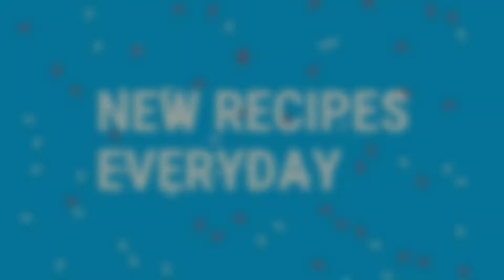Aloo Gobhi ki Sabzi || Simple and Easy Gobhi|| Cauliflower and Potato Stir Fry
Aloo gobi (potatoes & cauliflower) is a popular Indian dish in which potatoes and cauliflower are cooked with onions, tomatoes and spices. This dish can be made in several ways, you can make it with only onions or only tomatoes or use no onion-tomato at all. I also make it in different ways depending on what ingredients I have on hand, the aloo gobi recipe that I am sharing today is one of my favorite versions. It has onions, tomatoes, ginger, garlic and yes spices!

One common problem with aloo gobi is that when you cook it, the cauliflower becomes really soggy and you don’t want that. You want the veggies to be cooked and tender but not soggy, that kind of spoils the taste and texture of this dish. Few tips can help prevent this:

1. Half cook the cauliflower and potatoes before adding it to the onion-tomato masala. You can parboil the potatoes and cauliflower or do what I did – fry them in little oil till they are half cooked. This helps in retaining the shape and texture.

2. Don’t cover and cook the cauliflower, you can cover towards the end and cook on low flame only.

3. Add salt towards the end when the dish is almost done.

I have made mistakes in the past where my cauliflower was all soggy and I didn’t like it at all and that’s how I learnt my lessons.  If you follow the above tips, the texture should be perfect.

This recipe is vegan just like so many other Indian recipes. I had never heard the term “vegan” till about 2 years ago and now when I think about it, I literally grew up eating vegan all the time. India has countless vegetarian recipes that I grew up eating. We eat simple lentils, rice and veggies everyday and almost all of it is vegan. So enjoy this spicy potatoes and cauliflower vegan recipe from India and I hope you like it.

Method

Heat 2 teaspoon of oil in a pan on medium heat. Add cauliflower florets and fry for 2-3 minutes and then add the sliced potatoes.

Fry on medium-low flame for 7-8 minutes till potatoes and cauliflower have some brown spots on them.

Drain on a tissue paper and set aside.

In the same pan heat 1.5 teaspoon of oil on medium heat and add cumin seeds and let them crackle.

Add the onions and cook for 2 minutes or till onion is translucent.

Add the ginger-garlic paste.

Cook for another 2 minutes or till the raw smell of ginger and garlic goes away.

Add the chopped tomatoes.

Once the tomatoes are little soft, add turmeric powder, red chilli powder, coriander powder and amchur (mango powder). Cover the pan and let the masala cook for 2-3 minutes.

Now add the potatoes and cauliflower to it and mix.

Add chopped coriander leaves and give a good mix.

Cook for 2 minutes till tomatoes are little soft.

Add some garam masala and cook the potato and cauliflower on medium-low heat for 5-6 minutes.

Add salt and cover the pan and cook for additional 6-7 minutes on low flame or till the potato and cauliflower are tender but not soggy. If you feel the masala is sticking, you may add some water. Add 1 tablespoon at a time and only add enough to cook the veggies. I did not add any water in mine.

Garnish with some more coriander leaves.

Serve aloo gobi with naan, paratha or roti.

If you’ve tried this Aloo Gobi Recipe then don’t forget to rate the recipe!

Anjana's Kitchen